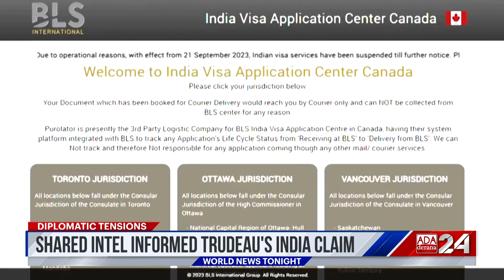Ada Derana World News Tonight | 25th September 2023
➡️ India-Canada row deepens
➡️Philippines Condemns China
➡️Space capsule returns to Earth